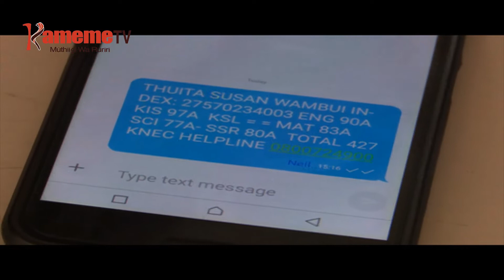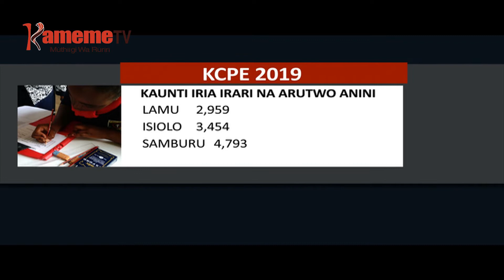MAUMIRIRA MA KCPE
Namba ya arutwo kuongerereka mwaka uyu